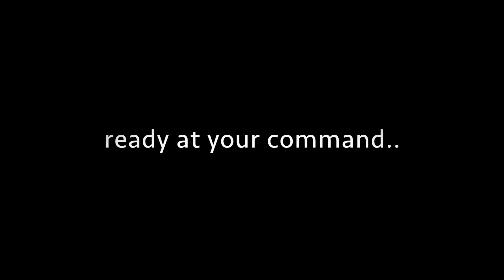Electro glide Toy Soldiers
Christmas Toy Soldier walkabout act